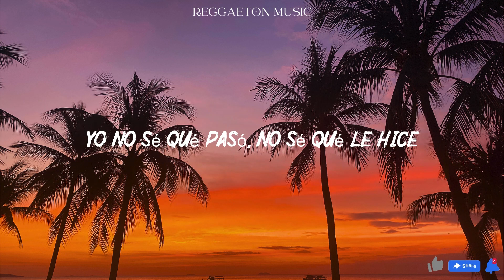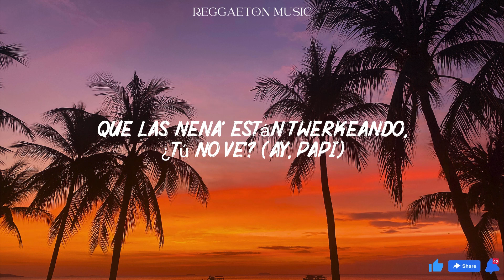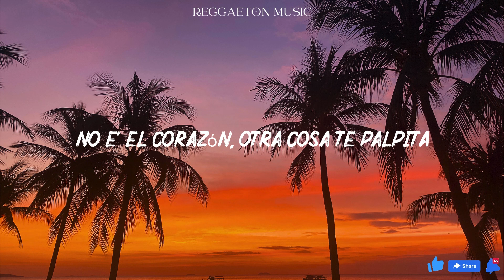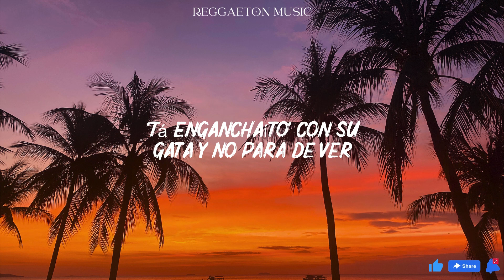Justin Quiles, Natti Natasha, Omar Courtz - En Bajita (Lyrics/Letra)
Los mensaje' no quiere responder
Yo no sé qué pasó, no sé qué le hice
Ya no contesta mis llamada', pero en sus historia' se contradice
Porque en el fondo suena la canción que perreamo' bien loco' aquella noche
Tú la está' guayando con otro, pero queriendo que yo te roce
Yeah, eh

Pero picaíta', en bajita tú va' a caer
'Tá sueltecita, DJ déjala caer
'Tá enganchaíta' la nena con el bobo aquel
Pero cuando salga yo soy quien la va a romper

Pi-Picaíta', en bajita tú va' a caer
Sueltecita, DJ déjala caer

Picaíta'
Cuando salga 'e Fifty Eight los ojo' rojo'
Mami, tú llegas sudaíta'
Borrachita y comoquiera te la como, yo la como

Nasty, nasty como tú, cómo llora' hija 'e pu
Dale, rompe la disco, que yo te vo'a romper el cu
Cuando salga' dime what you wanna do
Que te lambo completa donde no te da la lu'

Sal y perrea como Sech, bailando parece sex
Se tira a los nene' y a las nene', la gatita es unisex
Besito en la pussy, besito en la night
Ella perrea en la disco
Pero chíngame y ven con el Ousi
Good gyal
Ey

Picaíta', en bajita tú va' a caer
'Toy sueltecita, DJ déjala caer
'Tá enganchaíto' con su gata y no para de ver
Pero cuando salga e' a mí a quien se va a comer

Saca las paca' a llover
Que las nena' están twerkeando, ¿tú no ve'?
Tu gata dizque perreando y no sabe
Si quiere' una de verdad, déjame saber

Lo de maleante con tu diamante
Si no comete' este crimen no ere' gángster
Haciendo escante como Nicky ante'
Dale, póngamo' esta noche interesante

Y yo te quiero romper eso allá alante
Tú ere' puta y fina, pero gángster
Yo no he visto cosa semejante
Y te veo perreando con él

Pero con la mirada tú me quiere' comer
Eres hija de Dio' y hermana de Lucifer
Te gusta la candela, ere' adicta a joder
E-E-En bajita

Tú va' a caer esta noche y callaíta'
No e' el corazón, otra cosa te palpita
Déjalo y te esperar

The far away, baby